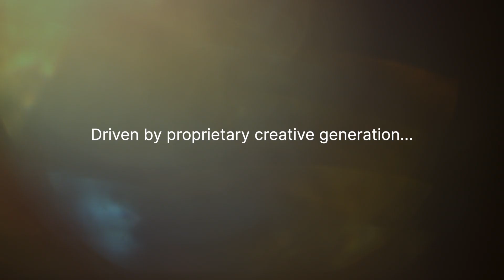Video Production Company Nottingham - Simply Thrilled showreel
Boo! We’re a video production company in Nottingham, UK. We do better video marketing for brands using a proprietary creative tool.

to learn more about us - and be sure to hit us up for any video production projects you might have :-)

Welcome to Simply Thrilled, a video production company based in Nottingham, UK. Our showreel showcases our video production skills and shows you what we can create for your organisation.

We know how important video is for your business, and we want to make sure that your video is effective and looks great. In this showreel, you'll see examples of our work from a variety of different projects over the years. We hope you find this showreel fun to watch and that we can create a video for you that will truly impress!